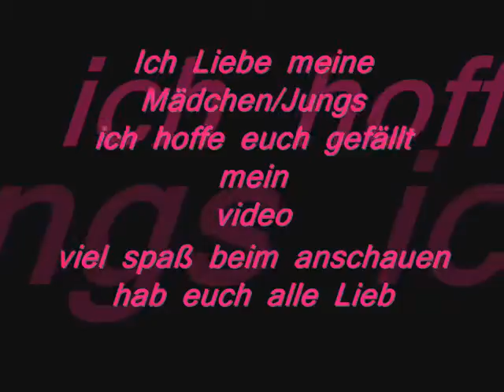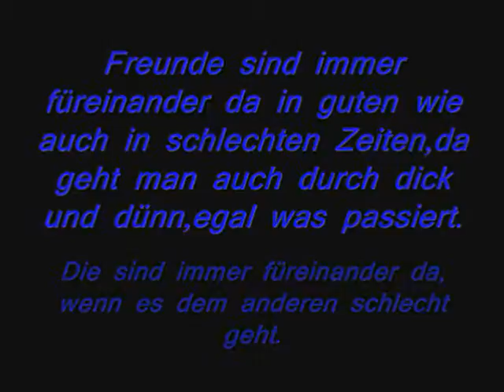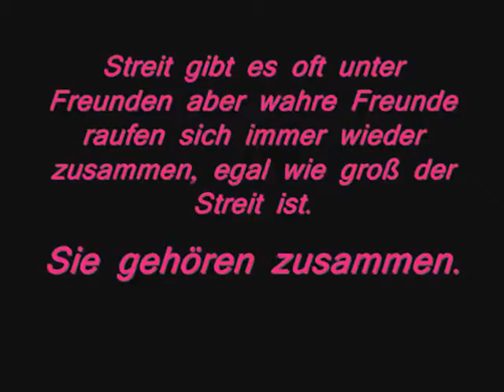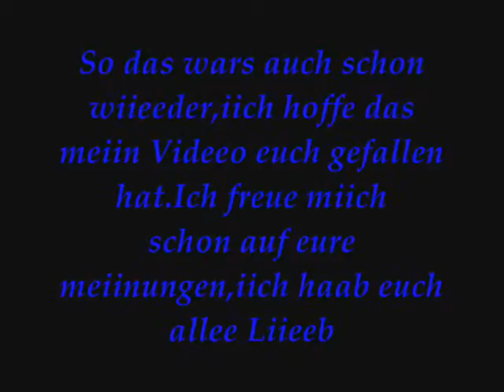Meine Freunde.wmv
Heey meine Mädchen & Jungs ich haab euch allee ganz doll Lieeb
ihr seit die besten freunde die mann jehaben kann nie mehr ohne euch